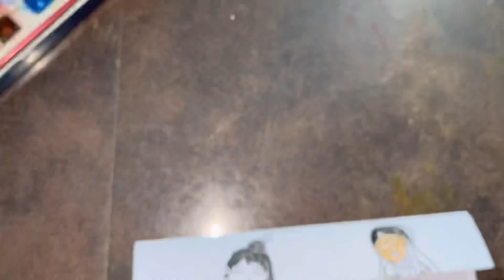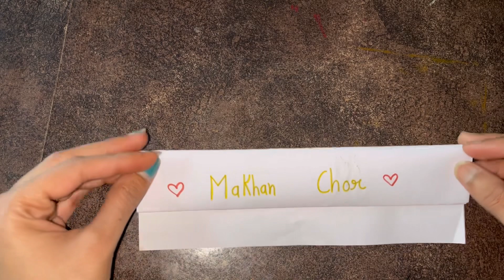Makhanchor Krishna Sliding Art trending video 😍😍